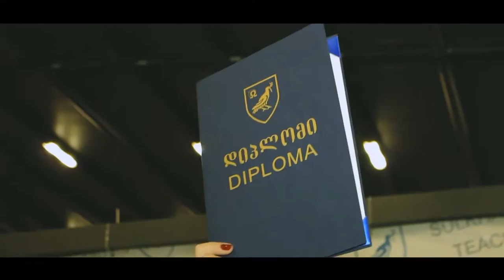Sabauni GRADUATION 2016